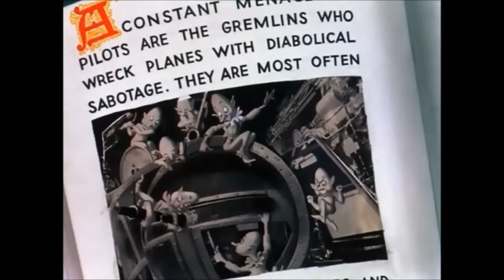El dinero Electrónico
un  vídeo para derecho